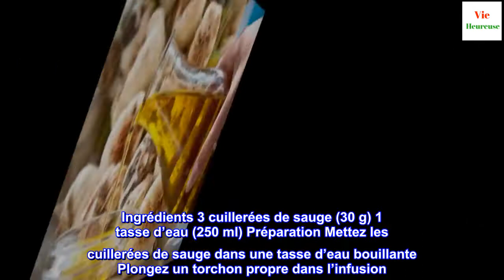Les 5 meilleurs remèdes anti-inflammatoires pour éliminer le gonflement du genou